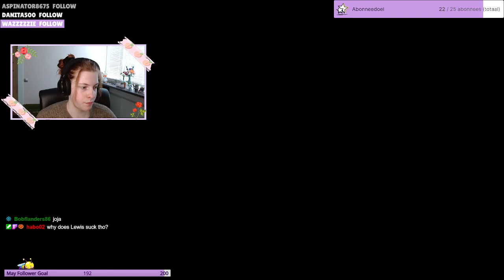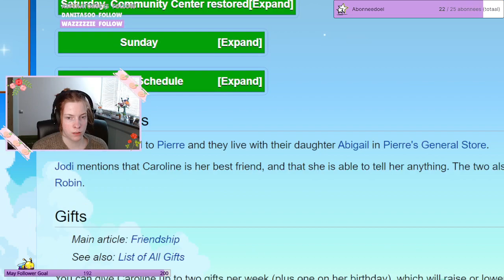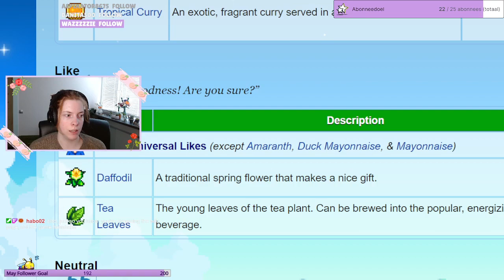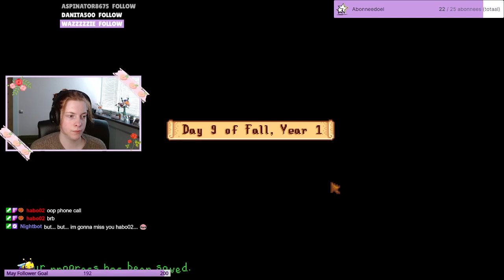Baby goats! - Stardew Joja run Part 6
Welcome to this episode of my Stardew Valley Joja run playthrough!
Come join us!